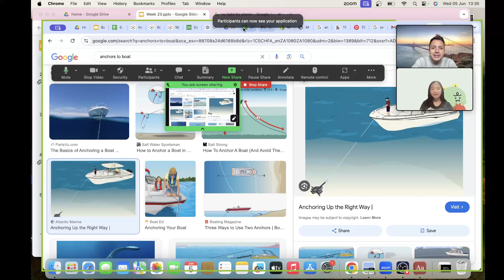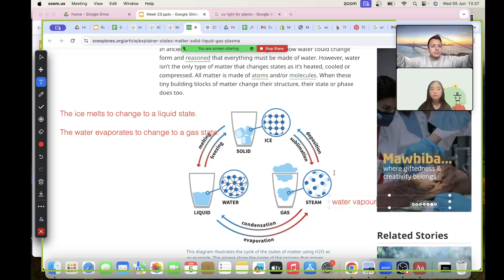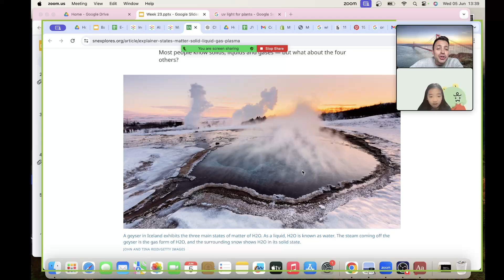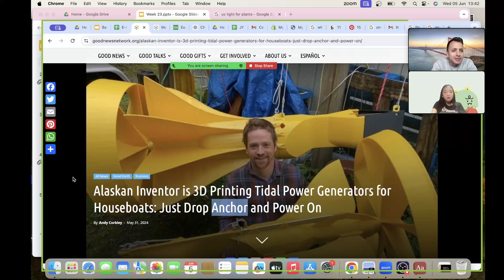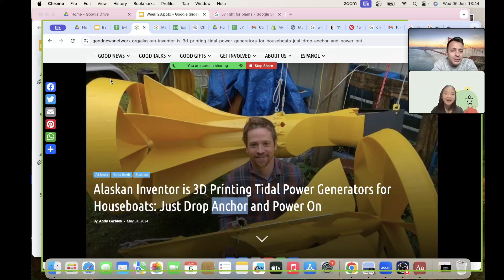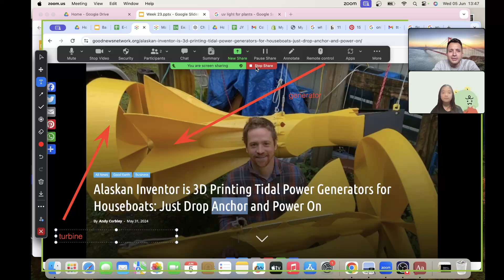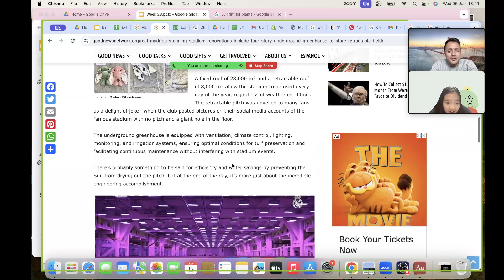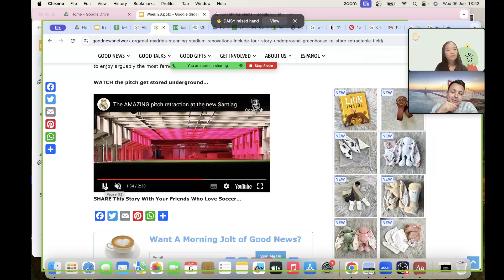3D printing power generators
Practice your English listening and speaking